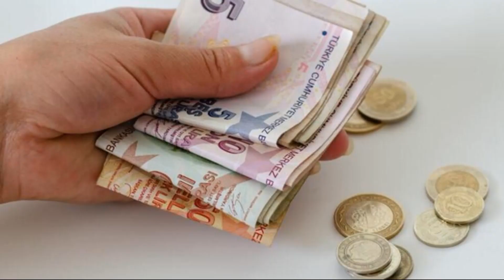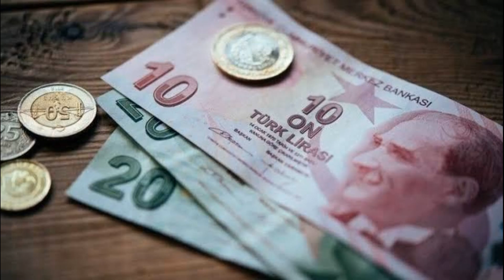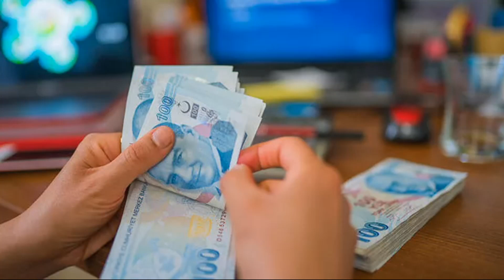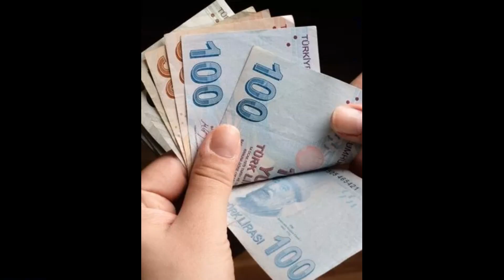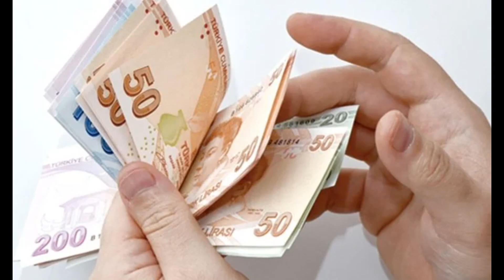EMEKLİ TEMMUZ ZAMMI AÇIKLANDI KABİNE TOPLANIYOR SON DAKİKA